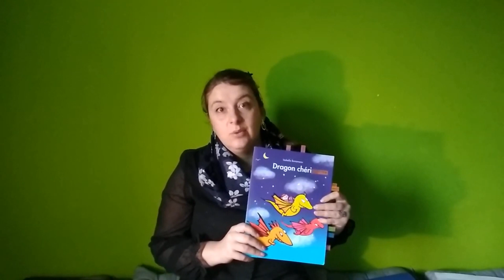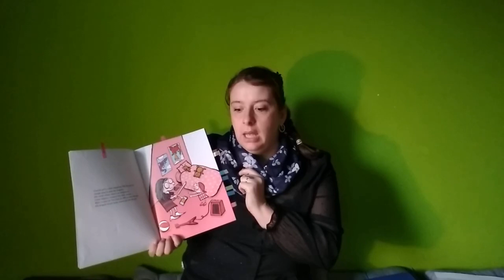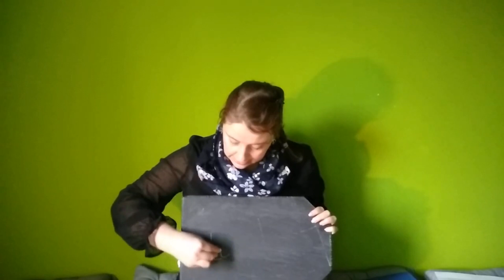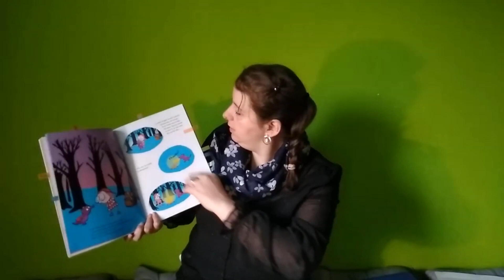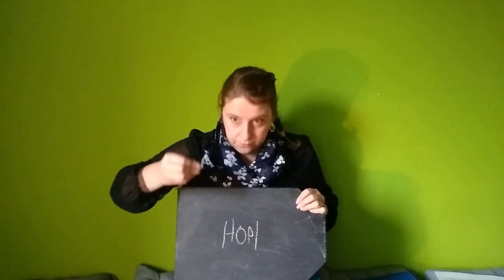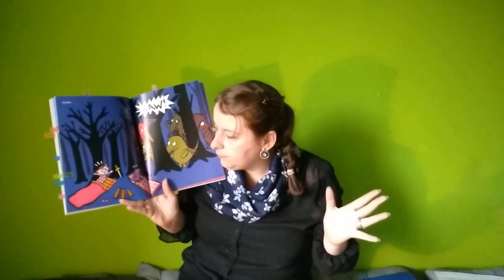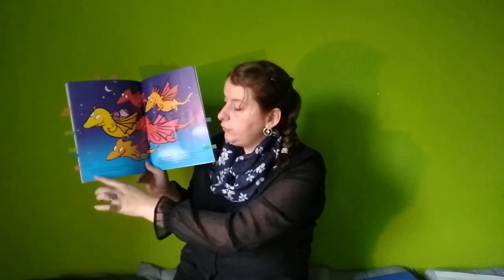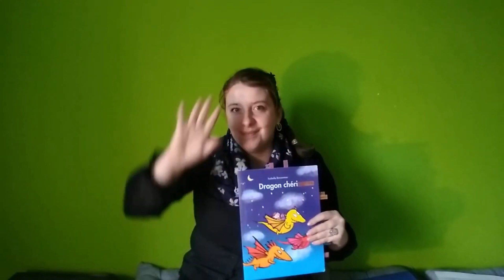Lecture interactive : dragon chéri - Jour 1, la lecture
Activez les sous-titres afin d'avoir toutes les informations du livre.

Dans le processus de lecture interactive, un livre vous sera présenté 3 fois:

Dans la première vidéo, une lecture est faite du livre en mettant en avant certains mots de vocabulaire plus littéraire, certaines conventions de lecture mais aussi la phonologie (capacités de l'enfant à prendre conscience des sons et mots qui l'entourent tout en y jouant. Lors de cette première lecture c'est l'adulte qui parle et présente les différents points. L'enfant est spectateur.

Vous retrouverez l'ensemble des vidéos sur notre chaîne youtube mais pour que la lecture interactive porte ses fruits, il est important de respecter un processus ... Nous vous en parlons sur notre site avant de vous présenter les différentes lectures possibles